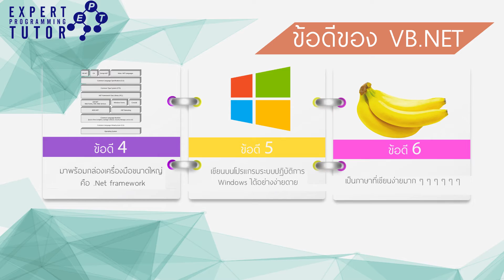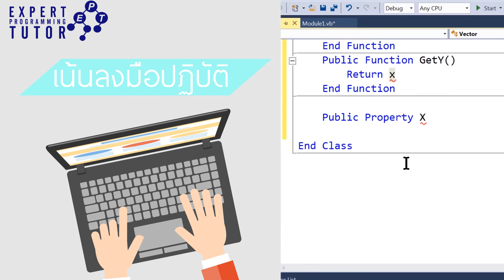VB NET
เรียนกับเราดีกว่าเรียนออนไลน์ที่อื่นอย่างไร
1. สอนตั้งแต่เบื้องต้นโดยละเอียด
2. มีระบบตรวจการบ้าน แบบอัตโนมัติสามารถส่งออนไลน์ได้เลย และมีการบ้านให้ทำว่า 700 ข้อ
3. มีโปรเจคให้ทำ มีระบบประเมิณ มีครูที่ปรึกษา ในกรณีที่ต้องการรู้เรื่องอื่นๆเพิ่มเติม
4. มีคนให้ถาม
5. ถ้างงสามารถมาสอบถามที่อาคารของเราที่ราชเทวีได้ อาคารอยู่ติดรถไฟฟ้าเดินทางสะดวก
6. เน้นสอนแบบการเรียนในระดับมหาวิทยาลัย ไม่ใช่การเรียนเพื่อให้ทำจบๆไปเป็นงานๆ แต่ให้ประยุกติ์ได้และคิดเองได้อย่างแท้จริง